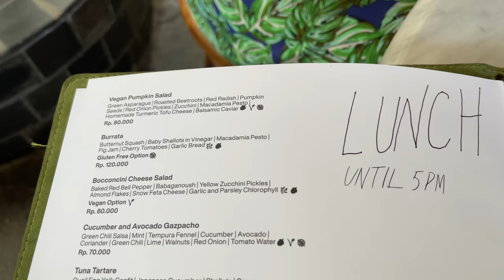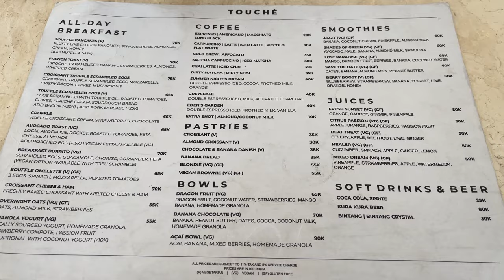The 3 Best Cafes in Bali Canggu 2022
The 3 Best Cafes and Restaurants in Bali Canggu Pererenan

Todays location: Bali Indonesia 🇮🇩

✅  About TheMonkeys:

Yooo! What's Up! World traveler couple, when not travelling based in Bali Indonesia! Originally from Poland and Bali Indonesia! We love to travel and Love YouTube! New Video EveryDay at 4PM GMT+8. See ya!